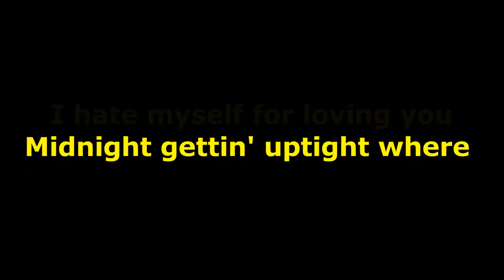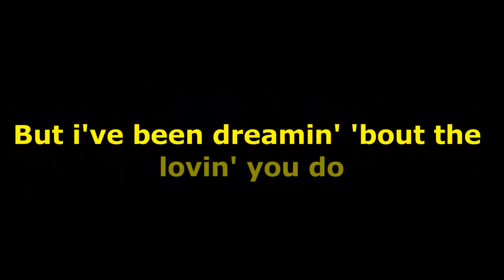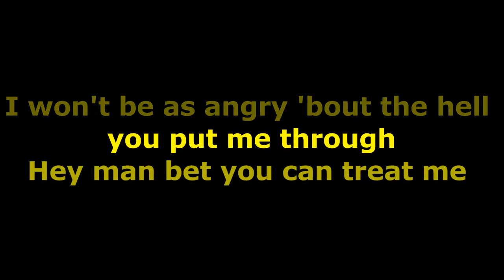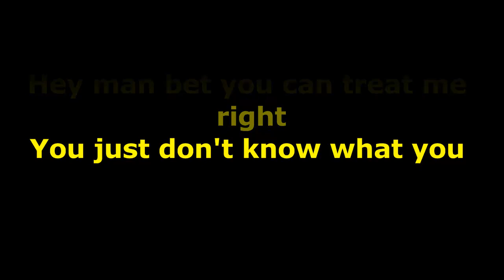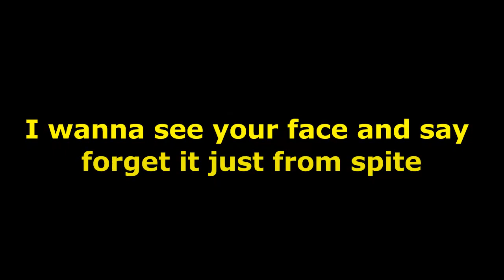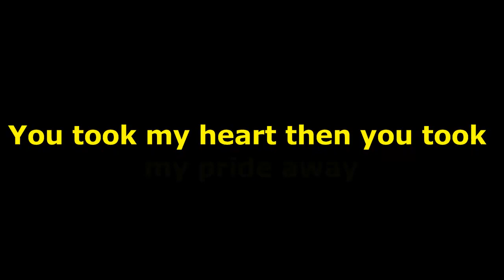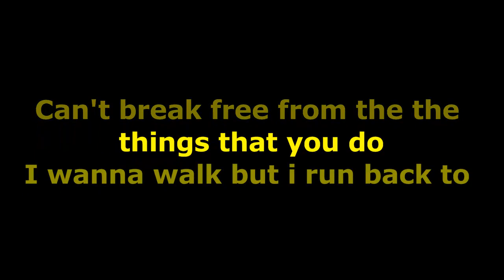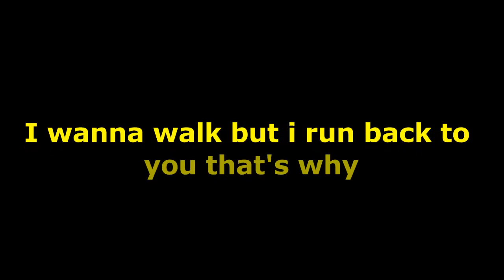Joan Jett I Hate Myself For Loving You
more